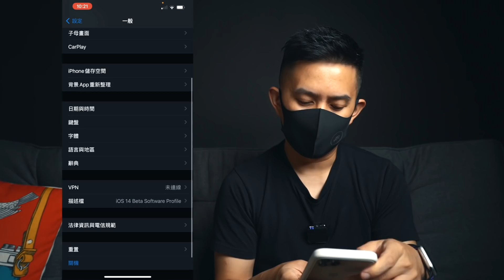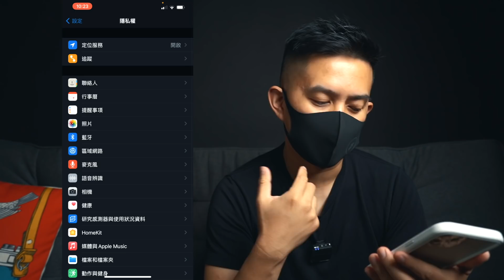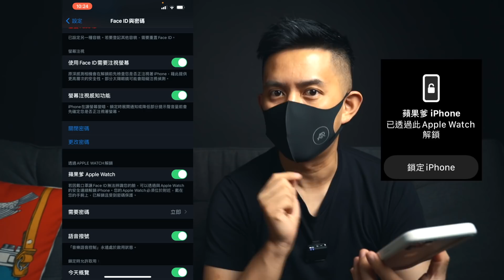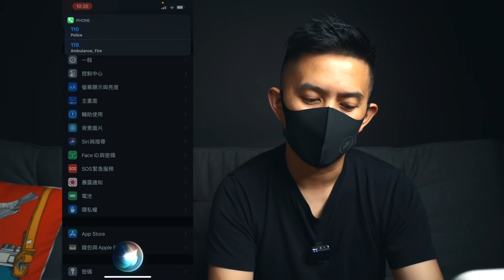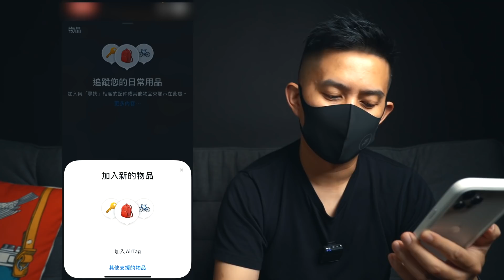iOS 14.5 正式版｜口罩解鎖｜阻擋 Facebook 追蹤 | 5G 雙卡雙待 | AirTag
iOS 14.5 正式版即將在這兩天正式上架！值得更新的功能如：戴口罩可搭配 Apple Watch 解鎖 iPhone｜禁止 App 追蹤｜5G 雙卡雙待｜Siri 撥出緊急電話等重要功能

🖥 爹的配備： (美國 Amazon)